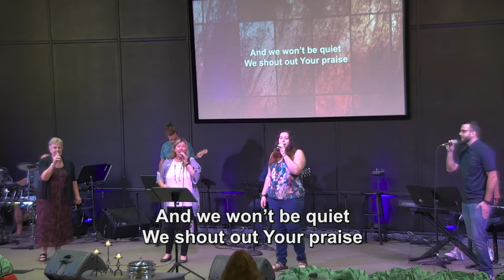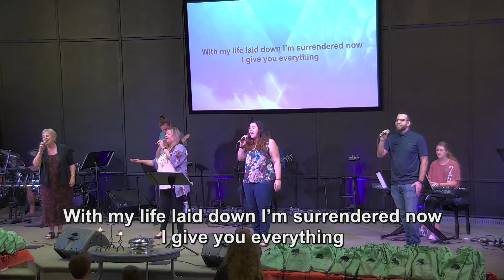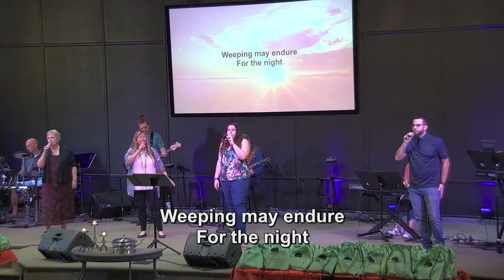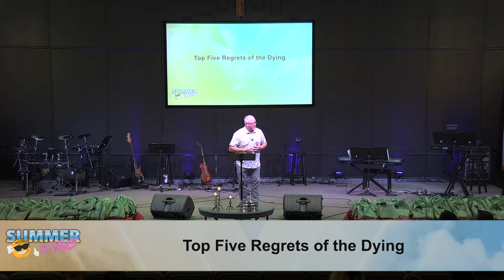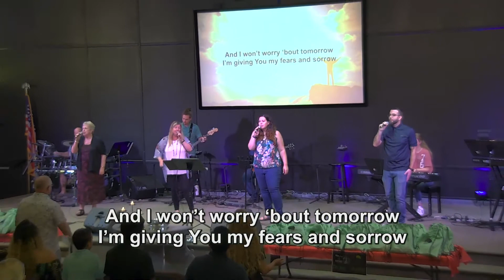07/24/22 Legacy Marietta Worship